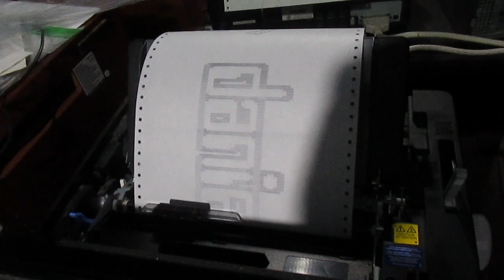printing the danielle lester banner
printing the danielle lester banner with significance on the graphics i choose to reflect the year model they need